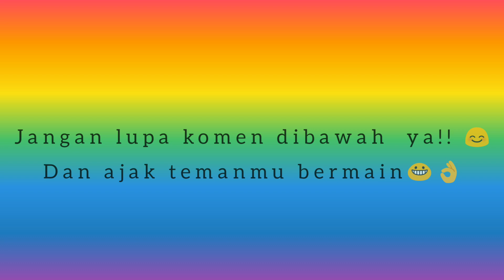Pilih Kotak Spin Pop It | Choose your gift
Ayooo mulai bermain bersama MOELAI
Cara main nya sangat gampang Pertama teman-teman pilih 1 nomor lalu katakan SPIN Dan tunggu apa yang akan muncul, begitu seterusnya.
Dan ingat ada Zonk ya heheee Dan komen dibawah ya berapa kali teman-teman mendapatkan yang sesuai harapan .
Ouh ya untuk lebih asik teman-teman main nya berdua ya jadi tebak secara bergantian karna ini ada 10 putaran.
Jadi bisa suit/usit 😁 Nah untuk ini versi slow ya untuk lebih banyak lagi silahkan ke channel @MOELAIDIY